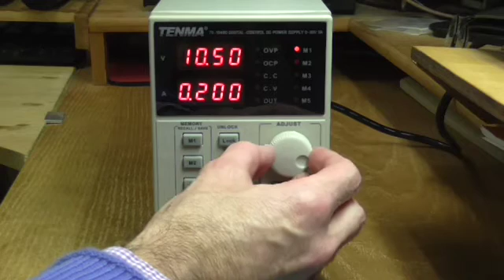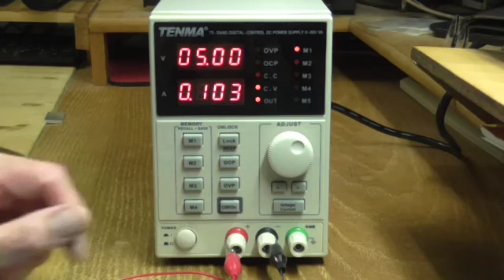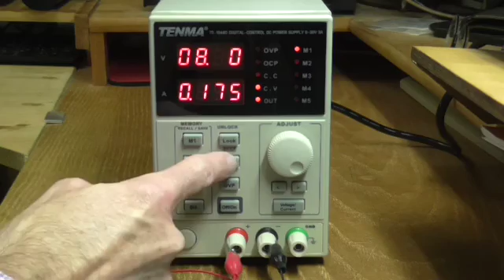Tenma 72-10480 Laboratory Bench Power Supply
A brief demonstration of this Chinese built, linear laboratory bench supply. The device is digitally controlled with five memories and will supply up to 30V at 3A. It represents excellent value for money and is ideal for the experimenter testing new circuits who needs good control of current drawn.